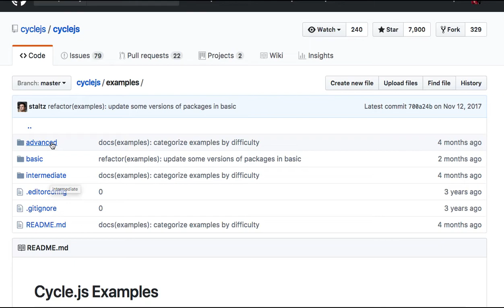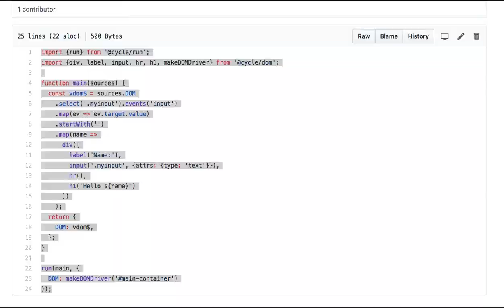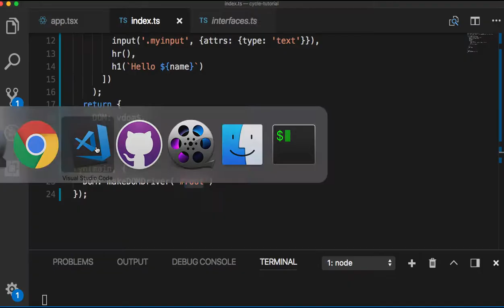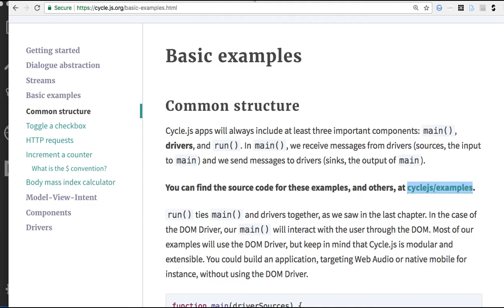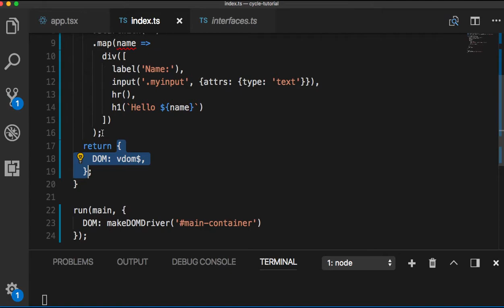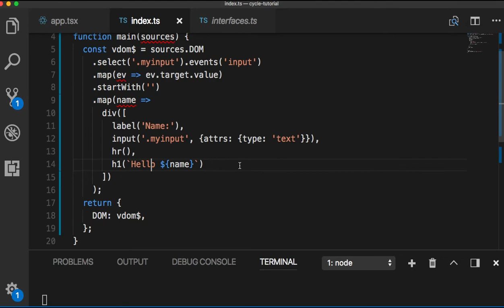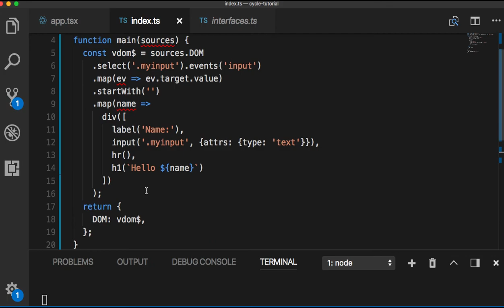CycleJS 007 - Hello World example